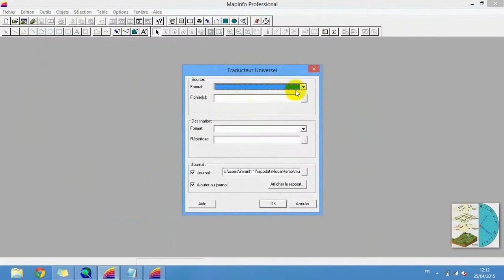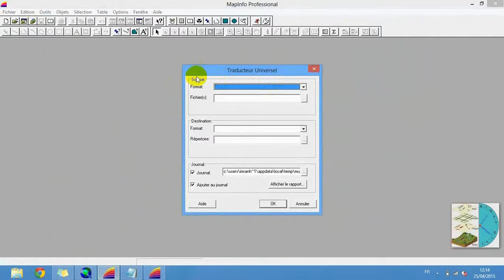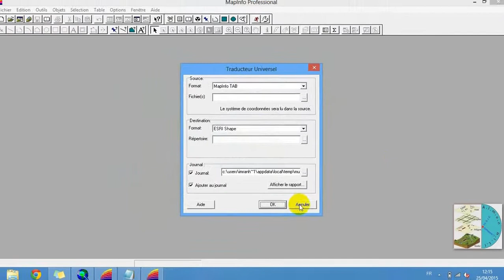How do we convert MapInfo drawing layers to ArcGIS and ArcGIS drawing layers to MapInfo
ArcGIS